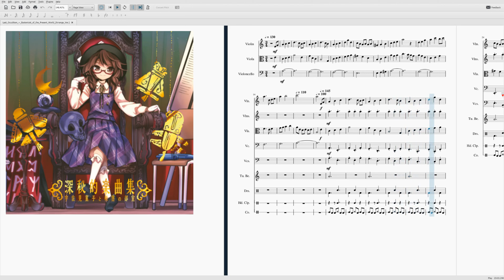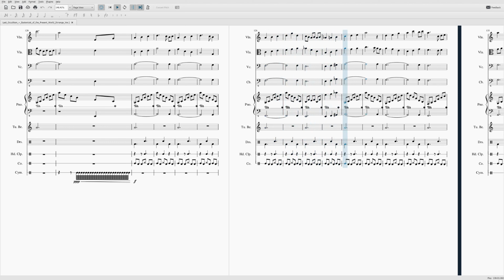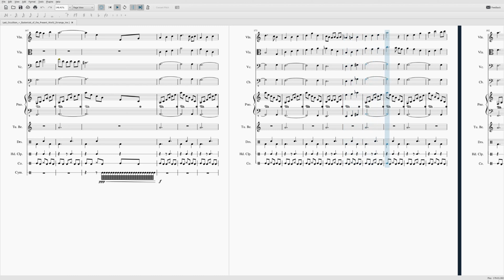Last Occultism - Esotericist of the Present World ~ Violin Cover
scratching some of that touhou itch lol. Enjoy!